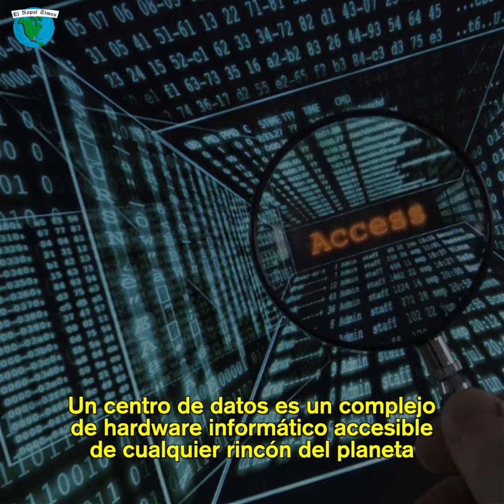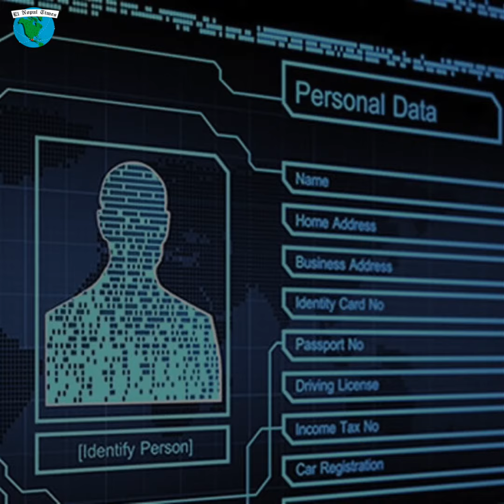EPN Paga Millones Por Centro De Datos // El Nopal News #1002